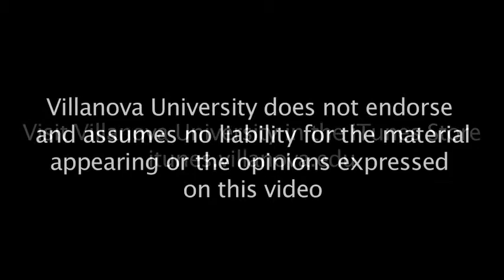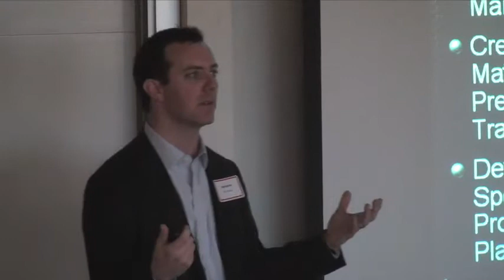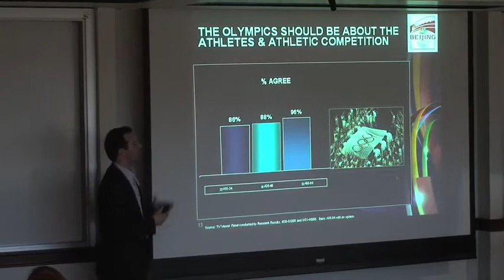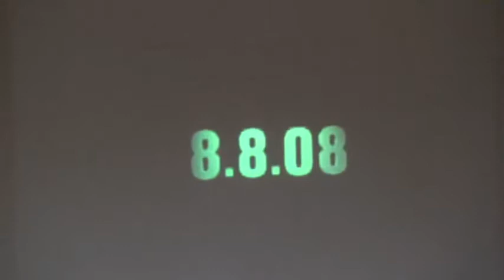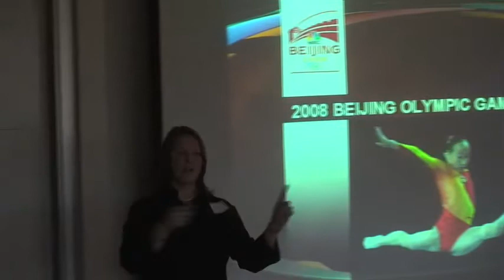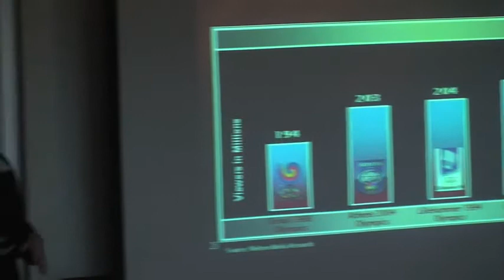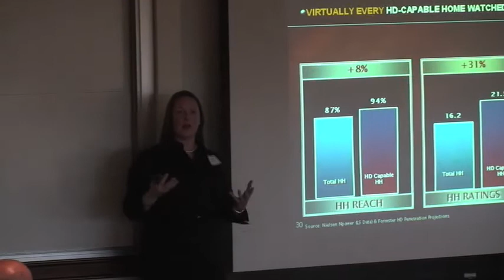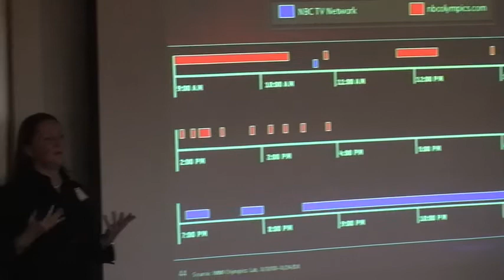Advertising at the 2008 Summer Olympics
Erin Donnelly (Vice President/Sports & Olympic Sales Marketing, NBC Universal) and Mike Worden (Marketing Director/NBC Sports Sales, NBC TV Network) discuss advertising at the 2008 Summer Olympics and how it was affected by current economic conditions.